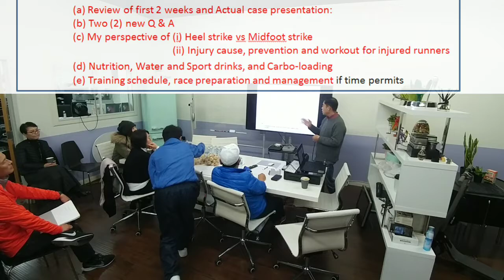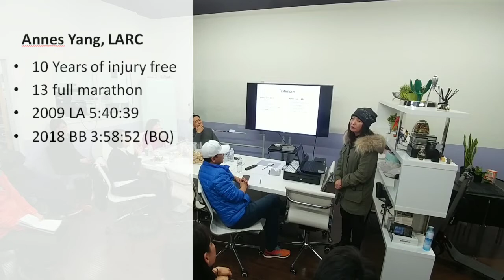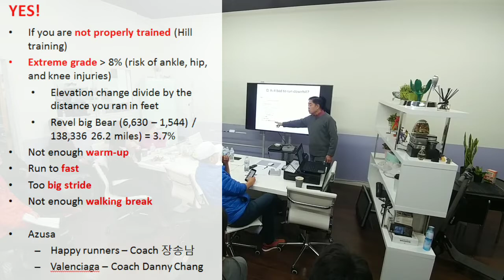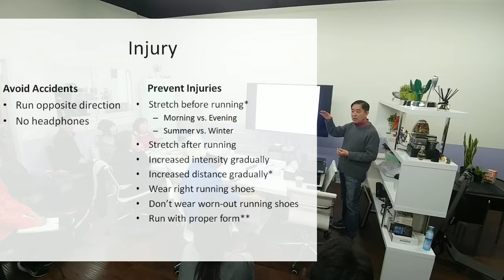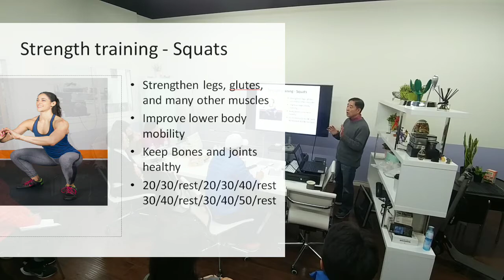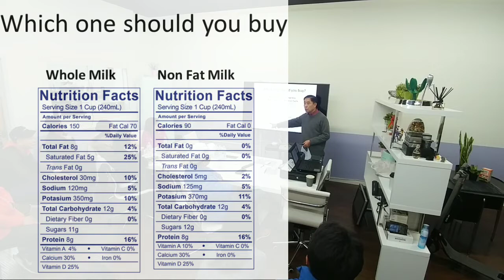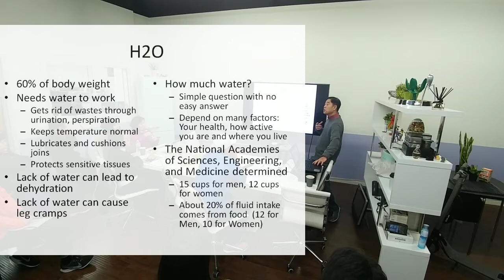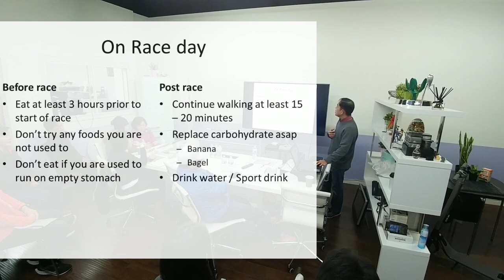Coaching Workshop_3rd 영양섭취(water/sport drink) & 카보로딩 shungshungtv#18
마라톤 코치가 되기 위한 4주 특강! 세 번째 시간.

이렇게 하면 부상 100%: Sunny Han
이렇게 하면 부상 예방: Annes Yang
Q & A / 영양섭취(water/sport drink) & 카보로딩: Peter Kim

촬영 장비
Camera: LG G5(자체 광각렌즈 사용)

Tripod: Pedco UltraPod

Mic: Comica Professional Mini Cardioid Condenser Directional Shotgun Mic

Powerbank: Anker PowerCore 26800 Portable Charger